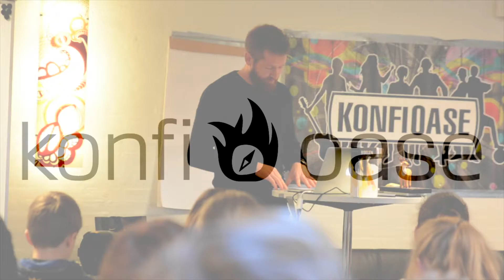Hvad er det bedste ved KonfiOase?